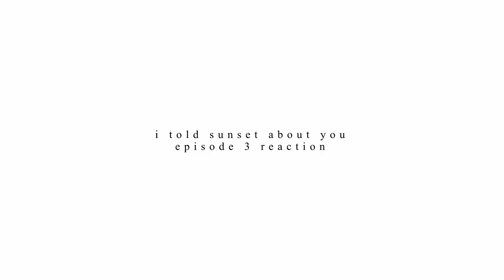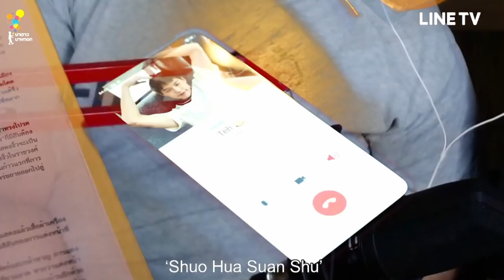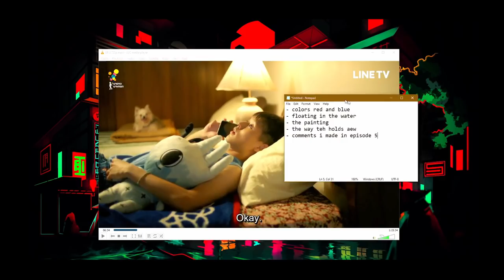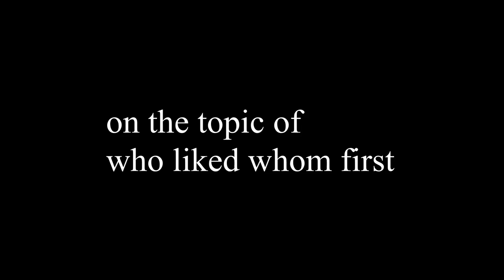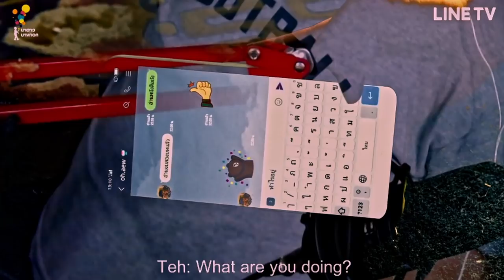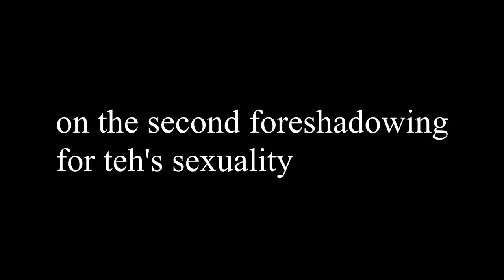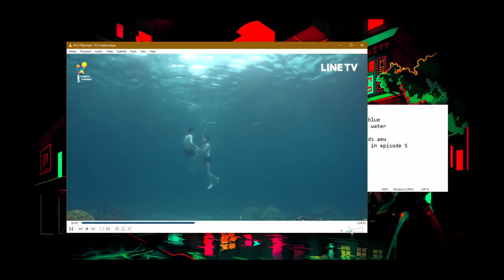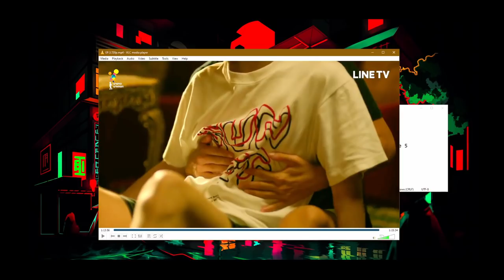bisexual loses her **** over i told sunset about you episode 3 | REACTION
I Told Sunset About You (known in Thai as แปลรักฉันด้วยใจเธอ; RTGS: Plae Rak Chan Duai Chai Thoe, lit. "translate my love with your heart") is a 2020 romantic drama coming-of-age television series by Thai studio Nadao Bangkok. It stars Putthipong "Billkin" Assaratanakul and Krit "PP" Amnuaydechkorn as teenage boys Teh and Oh-aew, and explores their relationship as they come to terms with identity, teenage angst, crushes and love.
The series is being released in two parts, with 5 episodes each. Part 1, directed by Naruebet Kuno, follows Teh and Oh-aew's lives in Phuket as they prepare for university admissions, while Part 2, to be directed by Tossaphon Riantong, will pick up after their entry into university and is set in Bangkok.